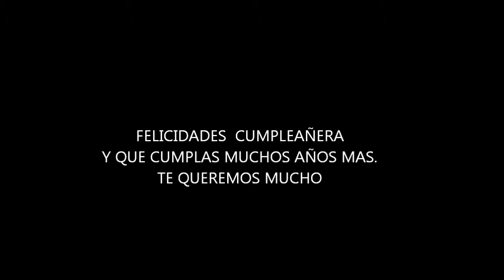labrador retriever felicidades Kerly